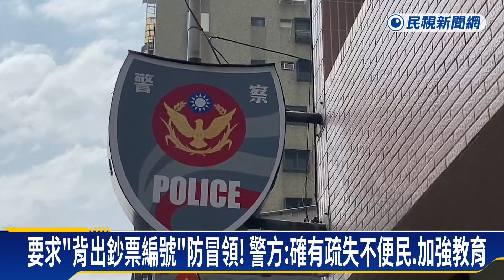裝錢信封袋掉了！赴警所領回被要求做「這件事」－民視新聞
【民視即時新聞】南部中心林樹銘、張可倫高雄市報導　高雄一名網紅Sunny，9月底幫高雄市府拍攝宣導短片，但剛領完通告費，騎車回家途中，卻不小心把裝錢的信封弄丟了，幸好有民眾撿到送去派出所，不過就當她想領回遺失物，員警竟然要她說出鈔票上的流水編號，否則無法證明錢是她所有，讓她很傻眼。